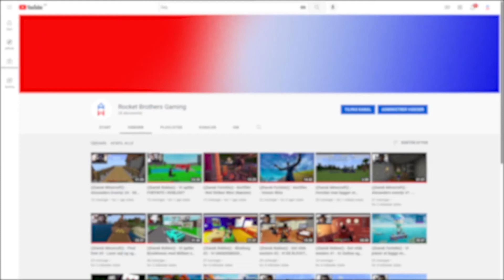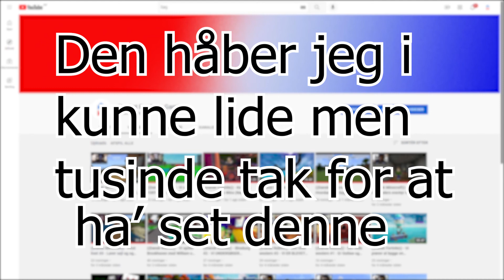((Dansk)) - Hvis dit starter bogstav er der så det DIN!!!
Hej! Idag har jeg fået insparison fra sådan en video som var det samme, bare med biler :D Men jeg har endelig ikke mere at sige end: Ha' en god dag allesammen ;) HEJ HEJ!! :D